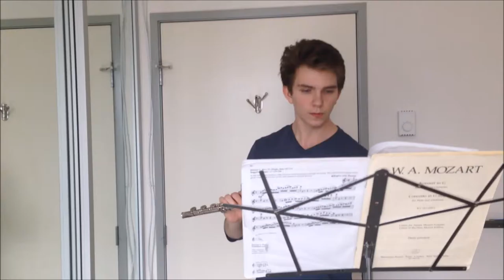Debussy Faun flute excerpt (#2-3)